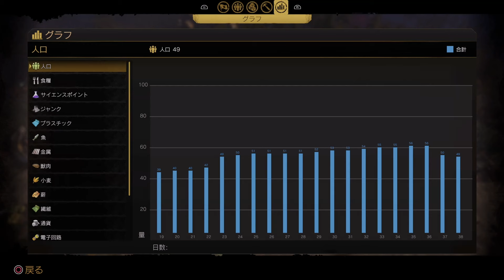【PS4/Switch/PC】人類滅亡から復興目指して街を作るゲーム、面白過ぎて時間が溶けるんだが･･･【サバイビング・ジ・アフターマス-滅亡惑星-】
『サバイビング・ジ・アフターマス-滅亡惑星-』気になっていたゲームがやっと日本語版で発売されました。遊んでみよう！